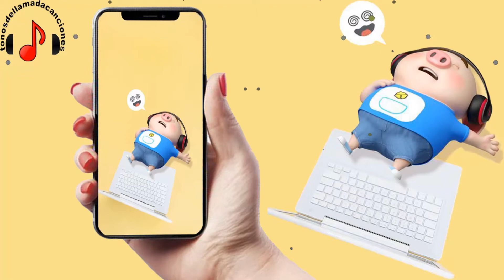No Dribble descargar tonos de llamada | Tonos de llamada gratis | Tonosdellamadacanciones.com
Descargar tonos de llamada No Dribble gratis para teléfonos en Tonosdellamadacanciones.com. Regístrese para recibir actualizaciones sobre las últimas canciones diarias en todo el mundo aquí.